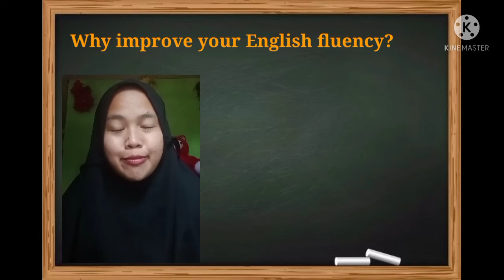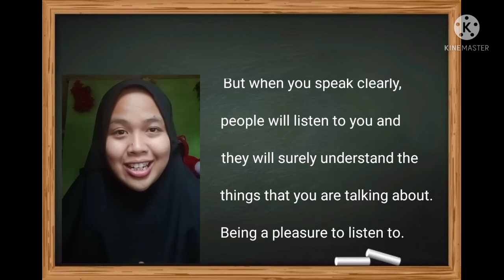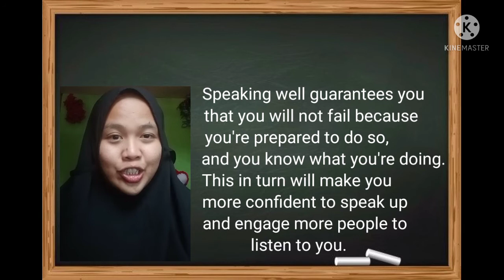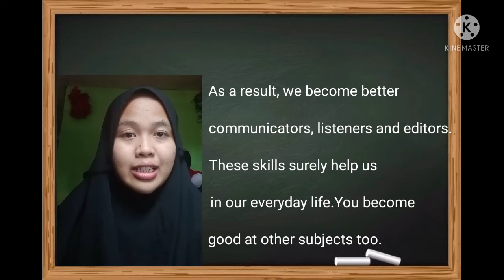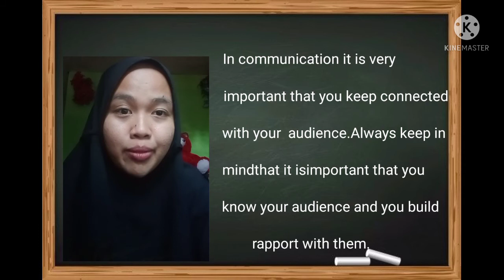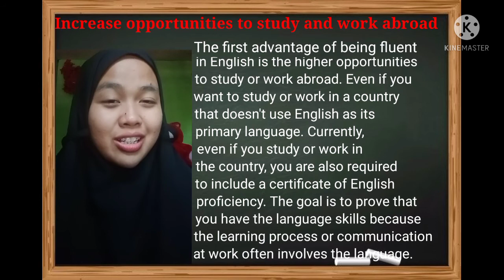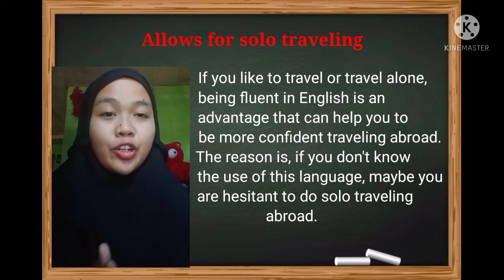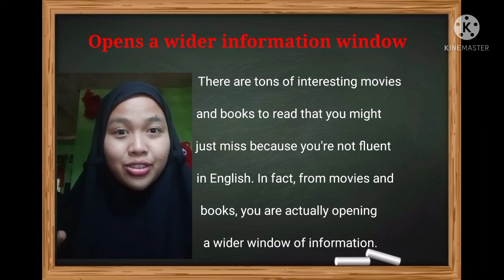Why Improve Your English Fluency || Veti Vera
Hy everyone 🤗
Welcome my video😊
My name is : Veti Vera
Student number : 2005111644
Class : 3A
Course : Post.Int. Listening & Speaking
Lecturer : Drs. Mahsyur, M.Ed

It's my video assignment from course Post.Int.Listening & Speaking

Source : Audiobook
How to improve English Speaking
How to Become a Confident

By : Marvin L Wiese
Narrated by : Russell Newton
Unabridged audiobook
Categories : Education & Learning, Language Learning